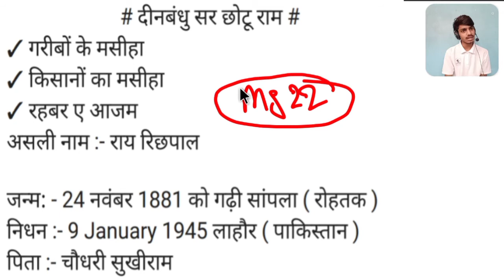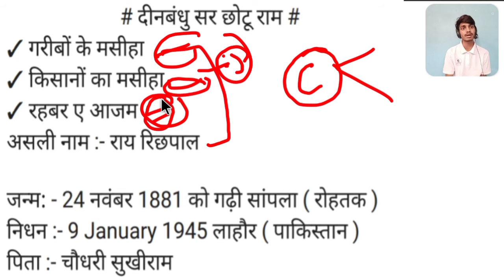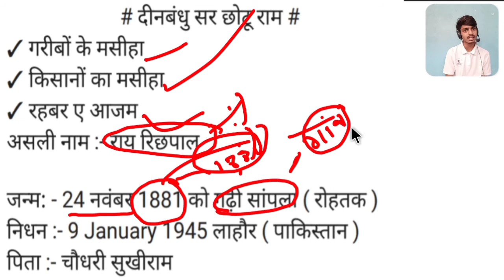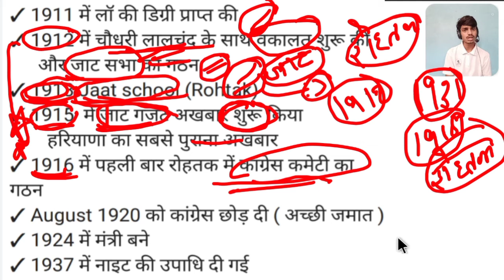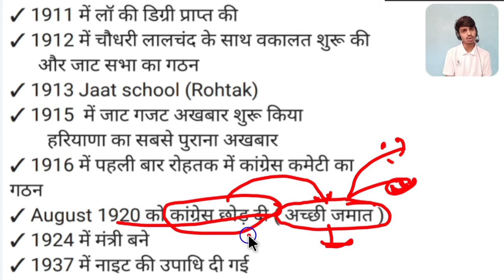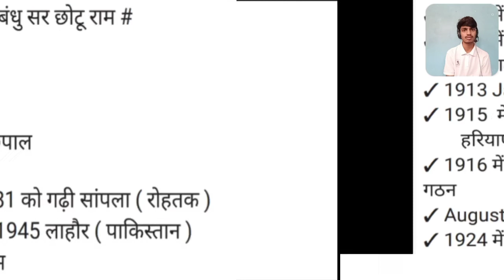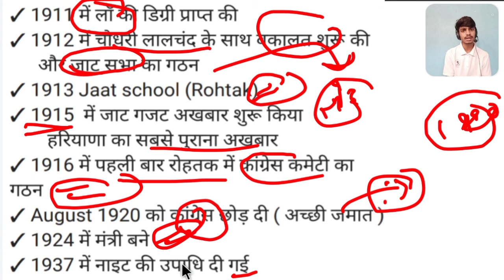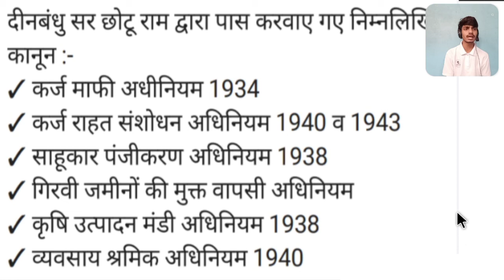दीनबन्धु सर छोटूराम // Deenbandhu Sir Chhotu Ram // sirchooturam // HSSC GK //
About Video :-
Deenbandhu Sir Chhotu Ram
Sir Chhotu Ram
kisano ka masiha
दीनबंधु सर छोटू राम
किसानों का मसीहा
गरीबों का मसीहा
सर छोटू राम

नमस्कार दोस्तों,
स्वागत है आप सबका आपके अपने चैनल MINDED STUDY22 पर ।
यह चैनल हरियाणा राज्य के अंदर होने वाली सभी प्रतियोगी परीक्षाओं के लिए 50 अंको का संपूर्ण सिलेबस 3 महीने के अंदर कवर करवाया जाएगा।
Covering subjects:-
# Haryana Gk
# Indian GK
# Hindi
# Computer
दोस्तों हरियाणा के अंदर होने वाली प्रत्येक प्रतियोगी परीक्षा के अंदर इन 4 विषयों से 50 नंबर के प्रश्न पूछे जाते हैं।
तो दोस्तों MINDED STUDY22 आपको 3 महीने के अंदर इन 50 नंबर को दिलाने में आपकी सहायता करेगा।

हरियाणा के प्रमुख व्यक्तियों की सीरीज // हरियाणा के प्रमुख व्यक्तियों वाली विडियो को यहां से देखो

Covering Comptetive Exam Syllabus :-
✓ HTET ✓ HSSC ✓ Haryana sub inspector ✓ Haryana police 🚨  ✓ Haryana gram sachiv     ✓ Haryana patwari ✓ Delhi police 🚨  ✓ Haryana CET  ✓ Haryana Group C  ✓ Haryana Group D  ✓ Haryana civil service and many more exams.

दोस्तों समय को देखते हुए हम आपको बहुत जल्द
Science, mathematics and reasoning का भी अध्यापक जल्द ही लेकर आएंगे।

  आप सभी का दिल से शुक्रिया

हरियाणा सामान्य ज्ञान, हरियाणा प्रतियोगी परीक्षाओं के लिए हरियाणा सामान्य ज्ञान, हरियाणा जीके, हरियाणा का इतिहास, हरियाणा की संस्कृति, हरियाणा पुलिस, हरियाणा सीईटी, हरियाणा ग्राम सचिव, सभी हरियाणा की प्रतियोगी परीक्षा, हरियाणा ग्रुप C, हरियाणा ग्रुप डी, हरियाणा की प्रतियोगिता परीक्षा के लिए महत्वपूर्ण सामान्य ज्ञान, कंप्यूटर ज्ञान, हिंदी ज्ञान, हरियाणा रोजाना करंट अफेयर्स, Haryana exams, हरियाणा पेपर, आदि सभी के लिए यह है चैनल आपकी बहुत मदद करेगा।

:- preparation of comptetive exam's with Notes PDF, Free videos, question quiz series and many more.

ताकि आप हमारी सभी  वीडियो का नोटिफिकेशन प्राप्त कर सको।

आप सभी हमारे साथ जुड़े रहिए बने रहिए और आप सब का दिल से बहुत-बहुत शुक्रिया।